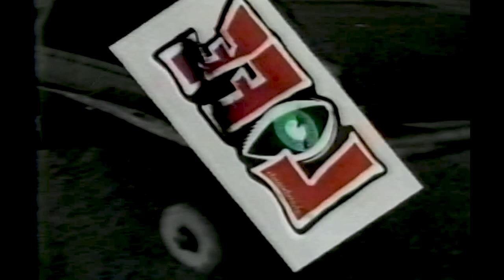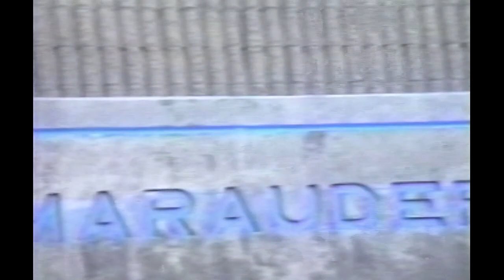A Soldier's Story - Life Skateboards 1991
A Soldier's Story - Life Skateboards 1991 [60FPS]

A skateboarding film by Mike Ternasky

Sean Sheffey, Ron Allen, Kit Erickson, John Reeves, Kien "Donger" Lieu, Noah Salasnek, Brennand Schoeffel, Aaron Vincent, Dave Donalson, John DeAgo, Ally Roller, Jeremy Owens, Shane Rossen, Dennis Martin, Andre Camacho